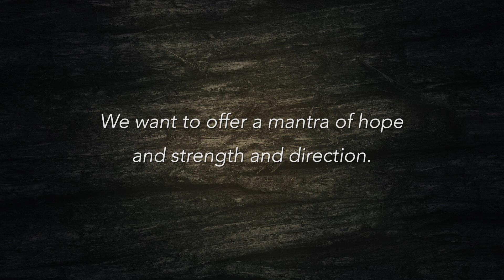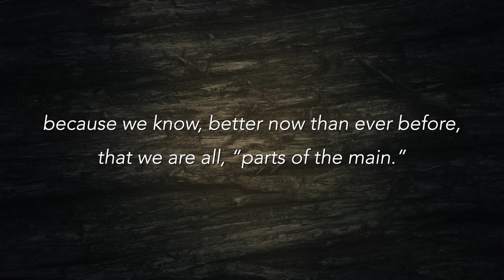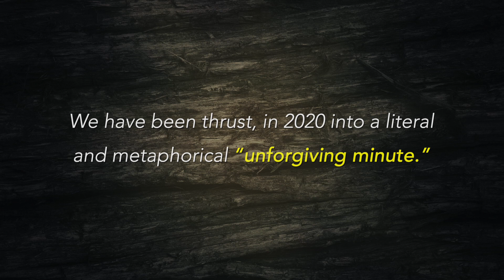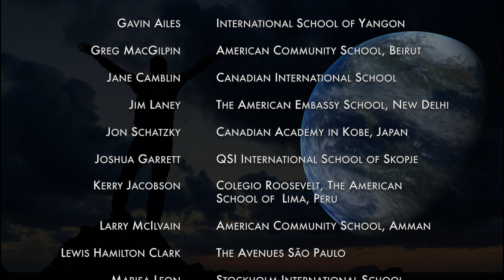Filling the Unforgiving Minute (Ringing of a Global Bell)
American School Of Bombay